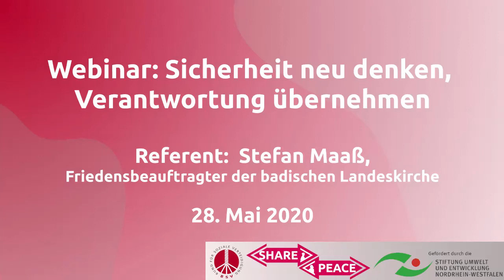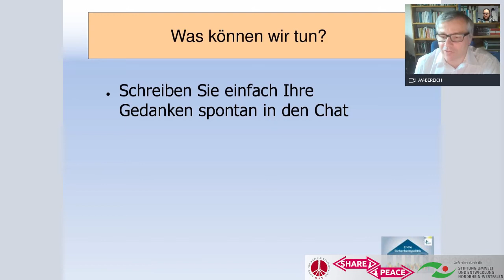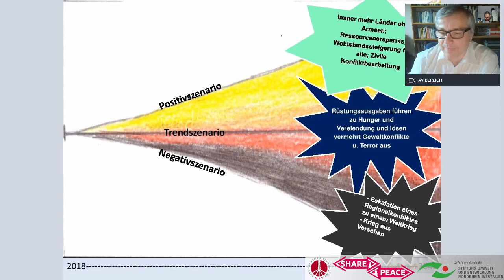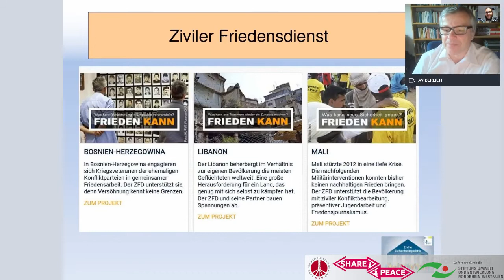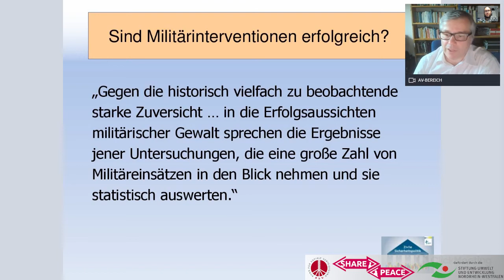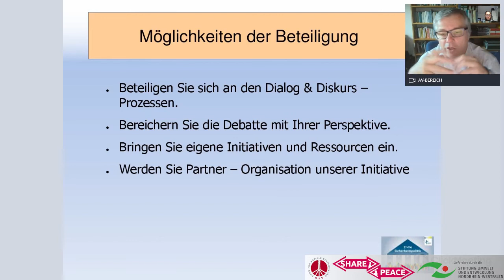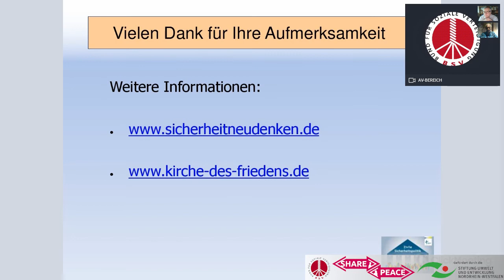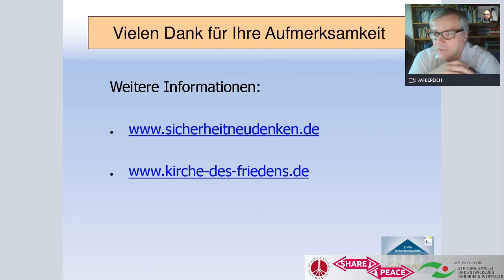Web-Seminar: Sicherheit neu denken - Verantwortung übernehmen; Stefan Maaß. EKiBa, 28. Mai 2020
In den letzten Jahren ist weltweit eine zunehmende Militarisierung zu beobachten und auch Deutschland erhöht ständig die Ausgaben für Rüstung und Militär. Erhöhungen werden mit der zunehmenden Bedrohung der Sicherheit und der Übernahme von mehr globaler Verantwortung begründet. Doch diese Politik hat weder zu mehr Sicherheit noch zu mehr Frieden geführt.

Die Badische Landeskirche hat ein Szenario entwickelt, dass einen Weg von der militärischen zur zivilen Sicherheit aufzeigt. Stefan Maaß wird dieses Szenario und die sich inzwischen entwickelnde Initiative vorstellen.

Stefan Maaß ist Friedensbeauftragter der Evangelischen Landeskirche in Baden. Die badische Landeskirche hat nach einem 2-Jährigen friedensethischen Diskussionsprozess 2013 beschlossen, „Kirche des gerechten Friedens“ zu werden. 2014 startete dann ein Umsetzungsprogramm, das Stefan Maaß koordinierte. Nähere Infos